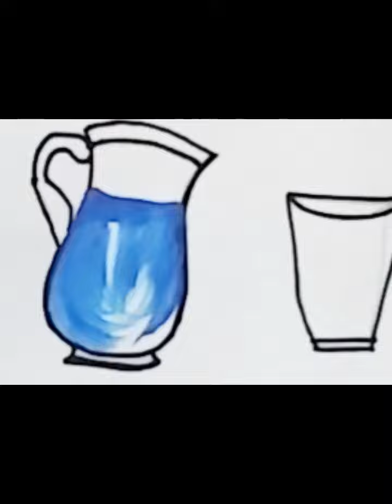Water jug and Glass drawing For Kids And Toddlers |easy jug drawing #7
In This Video:
Maniyodrawing
glass
jug
jugandglass
jugandglassdrawing
howtodrawjugandglass
howtodrawjug
jugdrawing
glassdrawing
jugandglassdrawingforkidsandtoddlers
jugdrawingforbeginners
easyjugglassdrawing
waterjugdrawingandcoloring
jugdrawingandcoloring

Magic colours
Magic fingers art
Painting park
Mini art and craft
easy drawing art COLORING PAGE